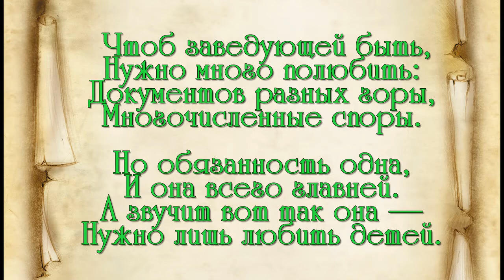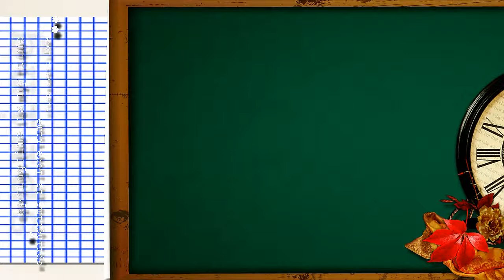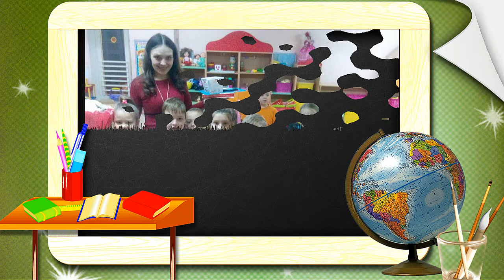до свидания детский сад